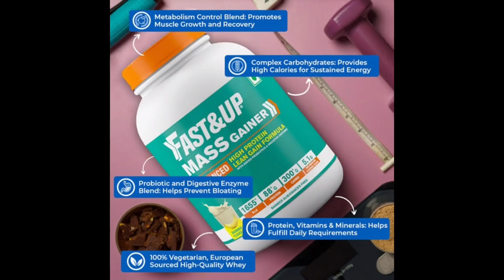Fast & Up Mass Gainer Results || fast up mass gainer review || mass gainer for beginners || Nobi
Use Code :- FUPNIKHILS10

Peanut butter :-👇

My Mike :- 👇

My Fitness peanut butter :- 👇👇

Big Muscle BCAA:- 👇

Big muscle lean mass gain :- 👇

Fitness Rubber Band 👇